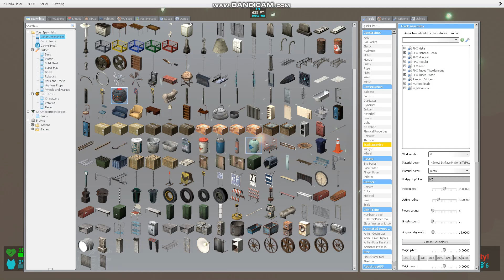Bombs away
I decided to have some fun The Oil Barges and explosives in GMOD